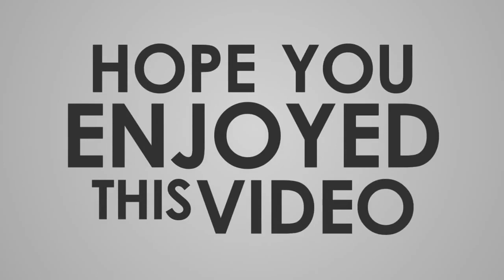篠原涼子 10年前の姿に驚きの声「むしろ洗練さが増してる」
女優の篠原涼子（46）が5月10日放送の『おしゃれイズム』（日本テレビ系）にリモート出演。同日は“篠原涼子スペシャル！”と題し、これまでの篠原の名場面と未公開映像を放送した。ネット上では、番組初登場の10年前からまったく変わることのないその“美貌”に絶賛の声が上がっている。  番組では篠原が直近で出演した2018年11月から、2015年8月、2010年10月と過去に振り返っていく形で名シーンをプレイバック。2015年には、番組レギュラーの藤木直人（47）が篠原の私生活に密着するロケを敢行。当時の名場面が放送された際には、完全なスッピン姿で「マグマヨガ」に取り組む篠原の様子が映し出された。  ネット上では2010年の番組初登場からこの日のリモート出演に至る10年間、まったく衰えをみせていない篠原の“美貌”を絶賛するコメントが相次いだ。  《篠原涼子スペシャル最高すぎた！　綺麗、かわいい、もうベタ惚れ!!》 《今日のおしゃれイズムの篠原涼子さん特集…2018年の直近出演から過去の登場に振り返っていってたけど、逆って言われても分からないだろうな。。それくらい年をとっていないし、この10年でむしろ洗練さが増してる…これが「女優の品格」ってやつかな　笑》 《篠原涼子さん、美人だし色気あるし髪サラサラロングだしスッピン綺麗すぎだし、性格は天然っぽくて可愛くて…もう反則に近い、、最強40代だわ！》  また番組では、自粛期間中の出演者の日常を紹介。篠原は「映画三昧」の日々を自宅で送っているという。また子供と自宅でペットを撮ることにもハマっており、実際の動画を公開。篠原が2人の息子を持つ母であることに、視聴者からは改めて驚きの声があがっていた。  《篠原涼子って2児の母なんだ…めっちゃ綺麗だなって思って見てたら、自分の母と同じ歳なのにびびるww》 《篠原涼子の息子がめちゃ可愛いし、自分が篠原涼子の息子だっていう自覚がありすぎて可愛い！　息子ちゃんも美人なお母さんで嬉しいだろうなぁ…》  今春からは2007年以来、13年ぶりとなる主演ドラマ『ハケンの品格』（日本テレビ系）の続編が放送される予定。コロナウイルス感染拡大の影響で放送が延期となっているが、代わりに放送されている前作の再放送も高視聴率を記録している。女優としてさらなる進化を遂げた篠原に、これからも注目が集まりそうだ。